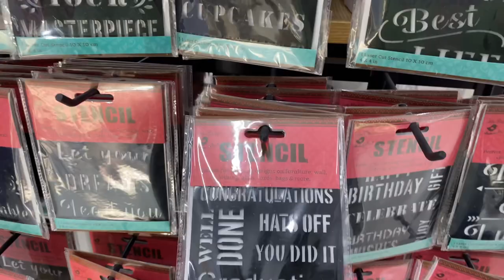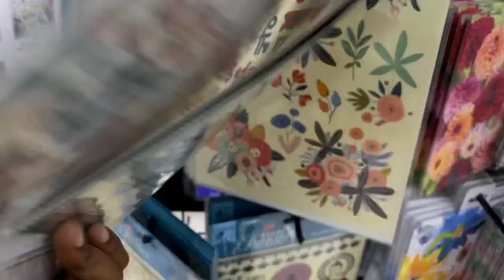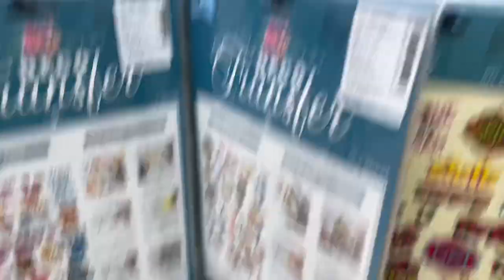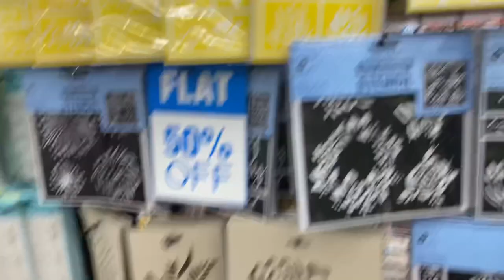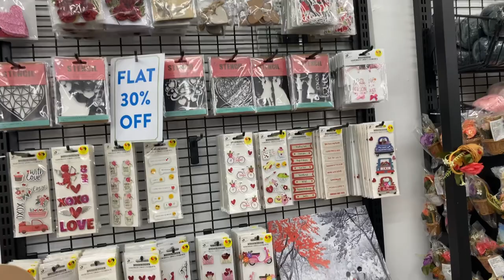Itsy Bitsy Hobby, Art & Crafts Store TOUR in chennai | Craft store vlog | Stationary haul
Hello lovelies,

If you like this , 'Itsy Bitsy Hobby, Art & Crafts Store TOUR in chennai | Craft store vlog | Stationary haul radha' video please give it a big thumbs up.

Title: Itsy Bitsy Hobby, Art & Crafts Store TOUR in chennai | Craft store vlog | Stationary haul